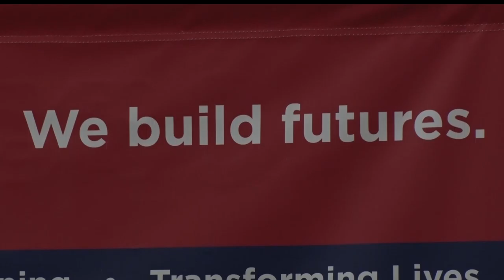AT&T Donates To CLC Scholarship Fund